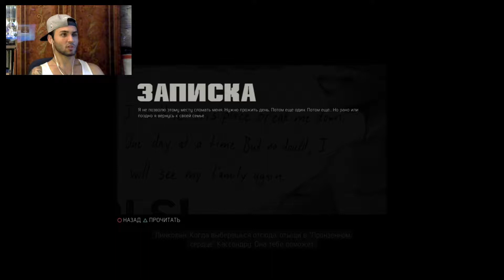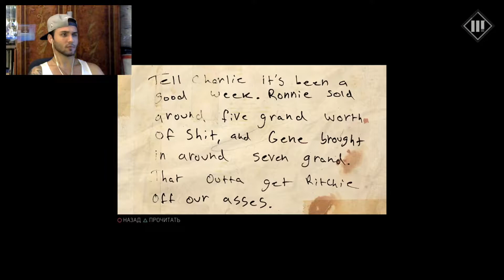Мафия 3/Отжали Бизнес/Прохождение на Русском языке #4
Полное прохождение Мафия 3!